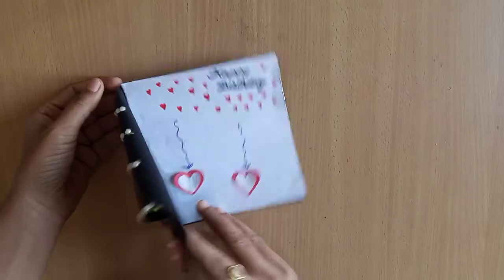Beautiful Birthday Card | How To Make | Easy Birthday Greeting Card Making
hello..Friends,

In this video I will show you how to Greeting Card.How to make step by Birthday Card.

birthday greetings card , easy craft , origani greetings , how to make , children craft , children project idea , for wife , love theme , scrapbook making , scrapbook ideas , scrapbook love , handmade gifts ,father'sDayCard

🎵. Music Credit .🎵

        Music Name - Marigold